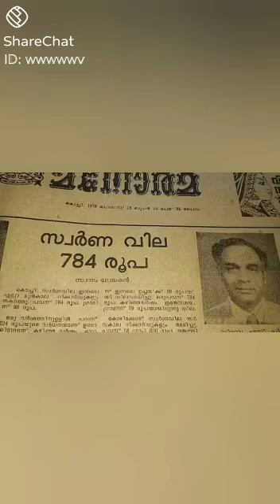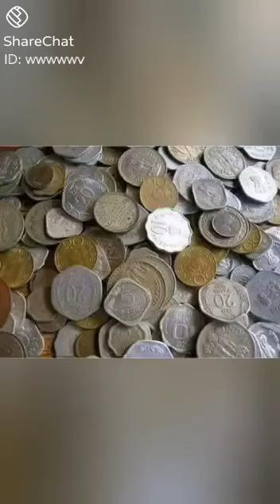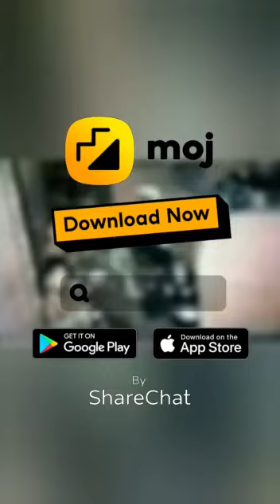ഒരു പഴയ കാല ഓർമ്മകൾ|തിരിച്ചു വരാത്ത ഒരുകാലം |ഇന്നത്തെ തലമുറക് കണ്ടാൽ തന്നെ അത്ഭുദം തോന്നും അല്ലെ...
Video from Faseela Mansoor